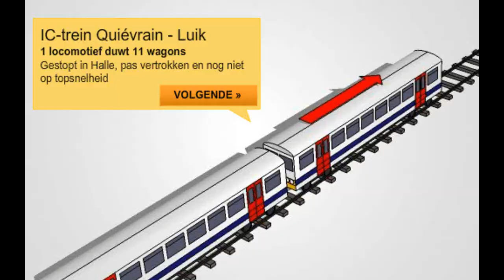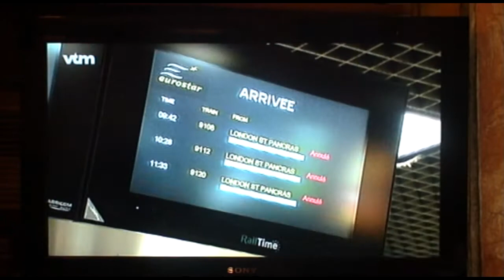Treinramp.wmv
Foto's en video's van de Treinramp in Halle verzamelt van verscheidene kranten en het journaal.
Een machinist merkte een rood sein te laat op en botste frontaal tegen een andere trein midden in de spits. De gevolgen zijn niet te beschrijven:
18 doden
162 gewonden

Maandag 15 februari 2010